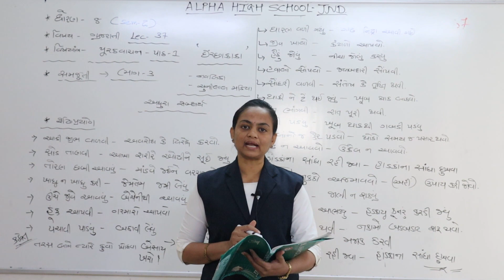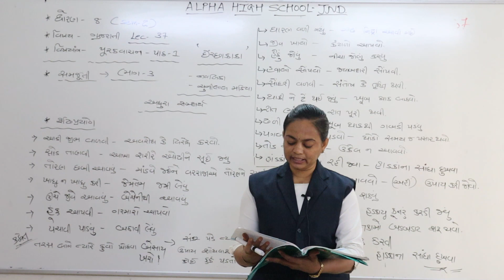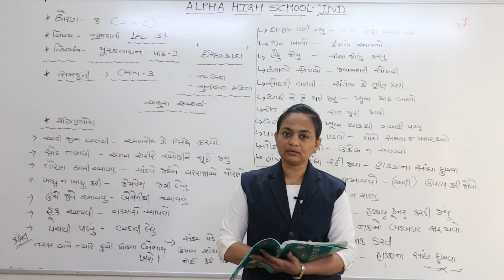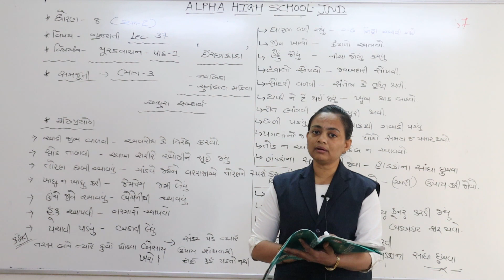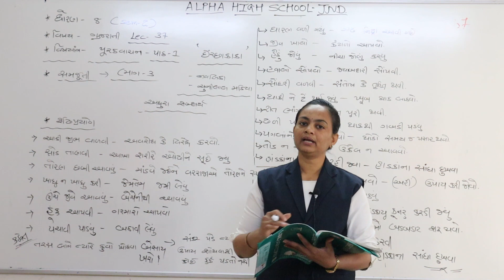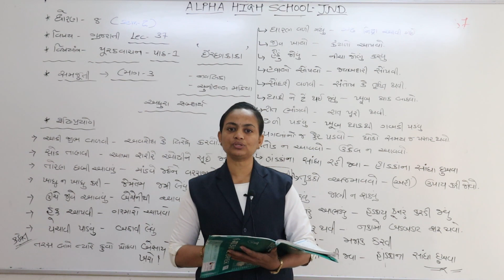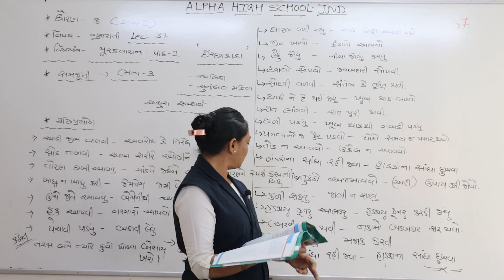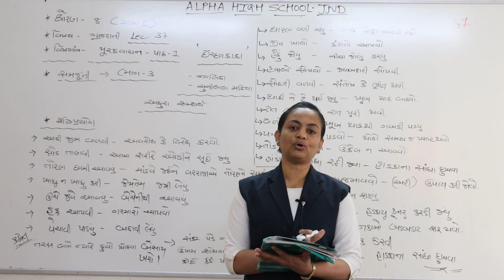ધોરણ ૮ ગુજરાતી લેકચર 37